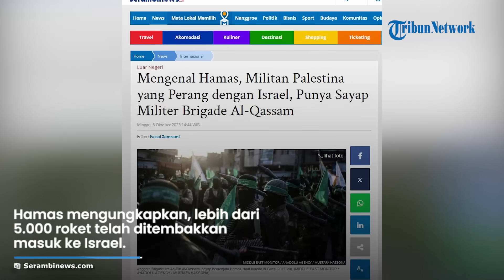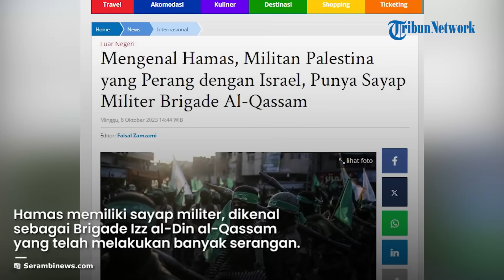PROFIL HAMAS, Kelompok Palestina yang Buat Israel KOCAR-KACIR, Tipu Daya Intelijen Israel Bobol Gaza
TRIBUN-VIDEO.COM - Kelompok militan Palestina Hamas melakukan serangan besar-besaran secara mendadak ke Israel pada Sabtu (7/10/2023).

Ratusan ribu warga tewas akibat serangan itu.

Lantas siapakah sosok hamas yang berani melakukan serangan besar?

Hamas mengungkapkan, lebih dari 5.000 roket telah ditembakkan melintasi perbatasan sebelum para pejuangnya merangsek masuk ke Israel.

Ini menjadi serangan paling serius dalam konflik Israel-Palestina selama bertahun-tahun.

Bangunan tinggi Israel luluh lantak menyebabkan warga lari menyelamatkan diri.

Israel mengaku intelijennya kecolongan atas serangan hamas ini.

Lantas, apa dan siapa itu Hamas yang meluncurkan serangan mendadak ke Israel?

Hamas adalah kelompok terbesar di antara kelompok Muslim Palestina lainnya.

Nama Hamas sendiri merupakan akronim bahasa Arab yang jika diterjemahkan bermakna Gerakan Perlawanan Islam.

Kelompok itu berdiri pada 1987 pada permulaan intifada Palestina pertama melawan pendudukan Israel di Tepi Barat dan Jalur Gaza.

Hamas memiliki sayap militer, dikenal sebagai Brigade Izz al-Din al-Qassam yang telah melakukan banyak serangan anti-Israel

Mereka menolak terlibat dalam kesepakatan damai Palestina-Israel sebelumnya.

Selain itu, juga menolak mengakui legitimasi Israel, dan menepis permintaan untuk mengakhiri aksi kekerasan.

Artikel ini telah tayang di SerambiNews.com dengan judul Mengenal Hamas, Militan Palestina yang Perang dengan Israel, Punya Sayap Militer Brigade Al-Qassam,